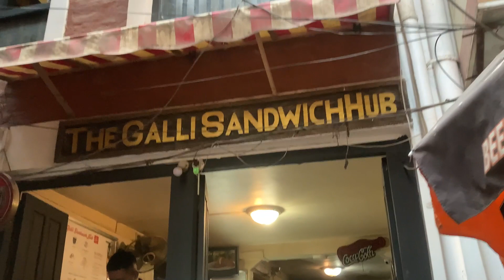Pampering my mom | Hosting R-Tihar | Weekend Vlog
More videos coming very soon.

muskan_vaidya